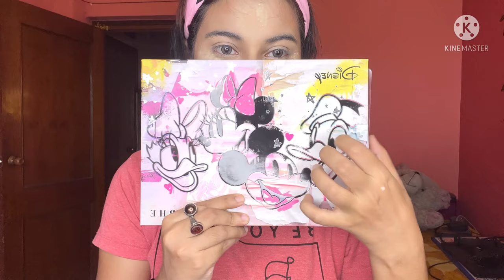Makeup Transformation || Dewy Makeup Look || Blue Heaven Powder Matte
Products Used:

Primer:
Sugar The Base of Glory Pore Minimizing Primer (Rs719)
Swiss Beauty Highlighting Primer - N03 Pink (Rs 359)

Foundation:
PAC HD Liquid Foundation - 1.5 (Rs 895)

Concealer:
Maybelline New York Age Rewind Medium 130 (Rs 620)

Powder:
Sugar All Set To Go Banana Powder (Rs 599)

Contour:
Sugar Contour De Force Face Palette - 02 Vivid Victory

Blush:
Blue Heaven Silk and Satin Lip Stain - Raspberry Love (Rs 110)

Eyeshadow:
Morphe Mickey and Friends Truth Be Bold Artistry Palette ($32)

Eyeliner:
Maybelline New York Colossal Bold Eyeliner- Black (Rs 237)

Eyelash:
CALAILIS Magnetic Eyelashes For Women - CY05 (Rs 866)

Setting Spray:
Flower Beauty Seal The Deal Hydrating Setting Spray - Dewy Finish (Rs540)

Highlighter:
Revolution Pro 4K Highlighter Palette- Rose Gold (Rs775)

Edit:
Oishee Biswas